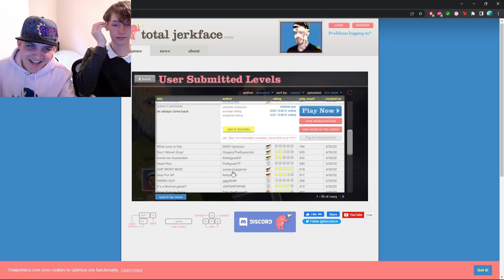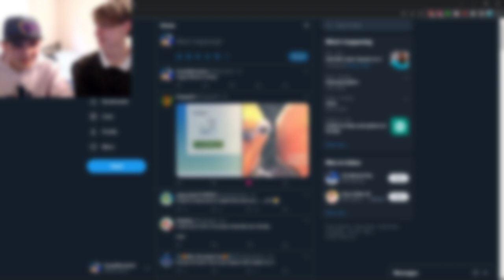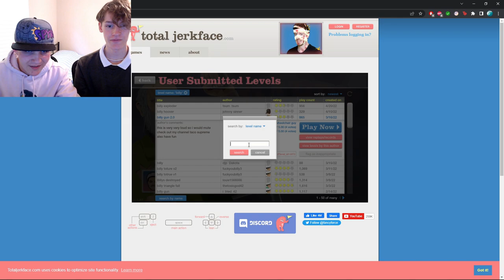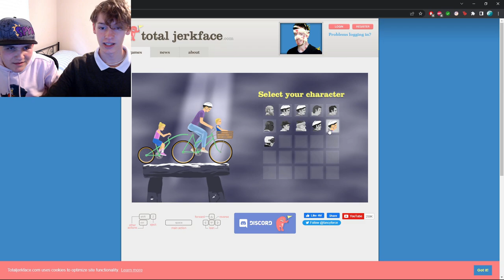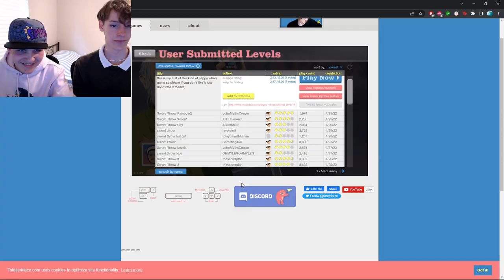We Get A Lil Gay (Happy Wheels) | The Jonathan Extravaganza Ep.1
It's finally here! The Jonathan Extravaganza has officially started! I really hope everyone enjoys! Thank You!

Support Me -